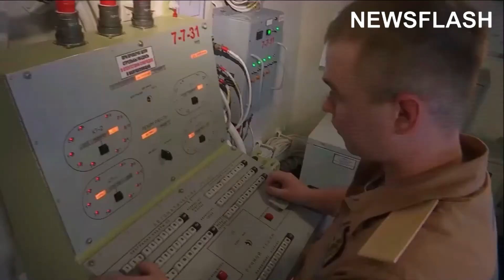Russia Stages Military Exercise Near Hawaii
A Russian Navy crew performs the tasks of destroying the strike group of the simulated enemy aircraft carrier during an exercise. The sight of the Pacific Fleet conducting its exercises was captured in the far sea zone of the Pacific Ocean and was shared by the Ministry Of Defence of Russia on 21st June.

Full Story Can Be Read Here: